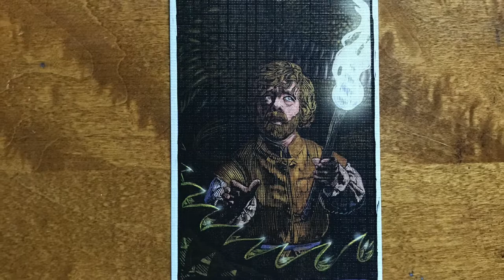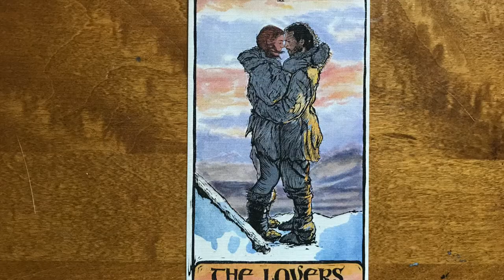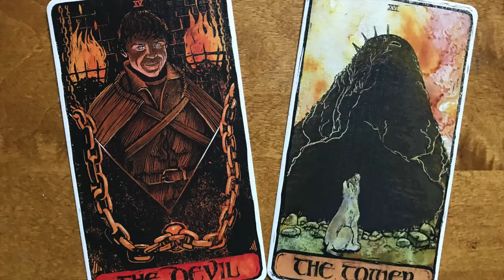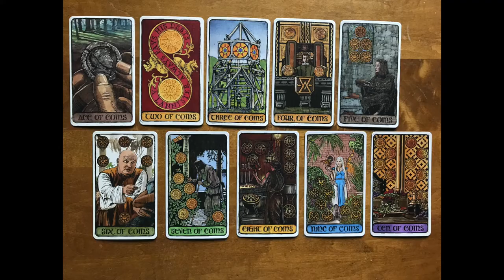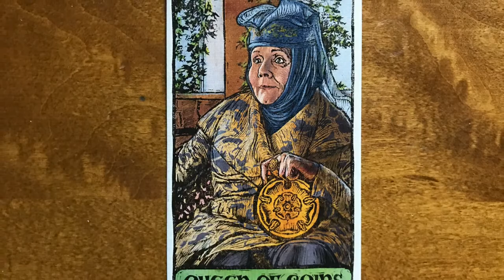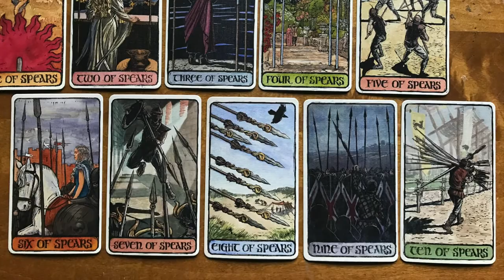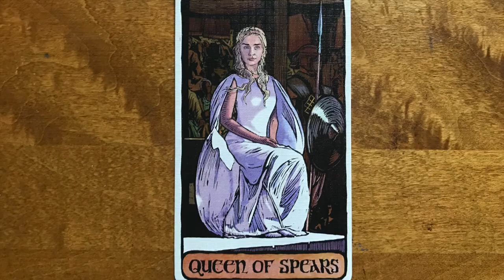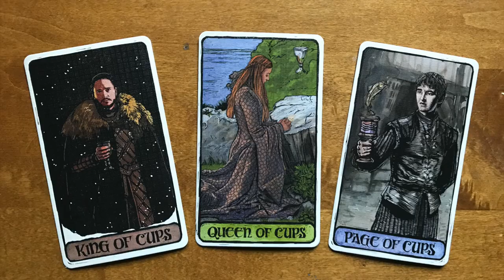Game of Thrones Tarot Unboxing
WHEW! What a mad rush to get all these videos recorded, edited, and added onto here!

This will be the last unboxing for a wee bit, as a) I've dedicated this past week to just recording, editing, and adding these videos on here (I totally understand why YouTube work is a full-time job!), so I need to dedicate some time to a few other things, and b) I need to see if there are any other tarot decks I'll be donating. So right now, this is what I've got.

Thank you to the few people who've let me know they'd be interested in a giveaway! If I decide to do that, I'll let you know, and I'll let you know how I'll do it. I haven't gotten to think about the details that much.

Thanks to all who watched these!